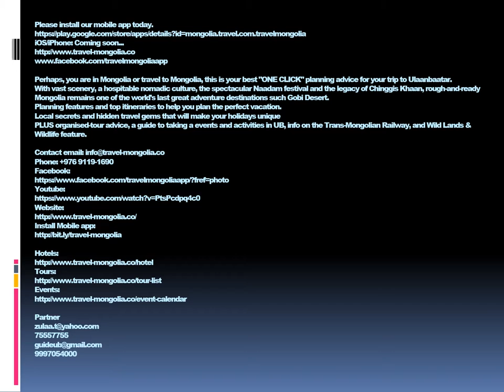Black Market Tour | Mongolia Travel Tour Guide | Cashmere and Leather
Shopping at the black market is one of the cheapest places to get traditional Mongolian clothes such as a simple del, hat, boots.
– Narantuul Black Market /The market is one of the biggest in Mongolia and consisted of a large hangar-like building on one side and a maze of covered stalls selling everything from cashmere to food.
Towards the back of the market you’ll find saddles , riding tack, Mongolian furniture and all the parts needed to build your own ger. The back area is also where you’ll find antique and coin dealers. You can also buy authentic shaman drums./
Also:
– Kharkhorin Black Market
– Dunjingarav shopping center
– 3,4 th district shopping street

iOS/iPhone: Coming soon...